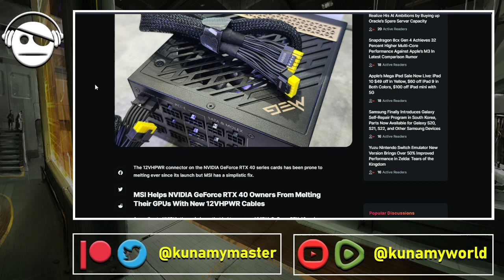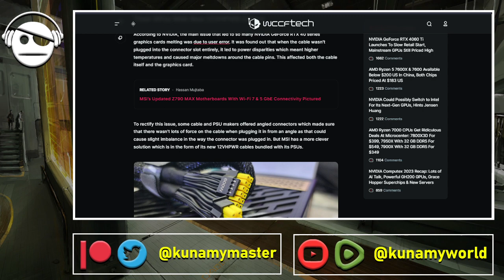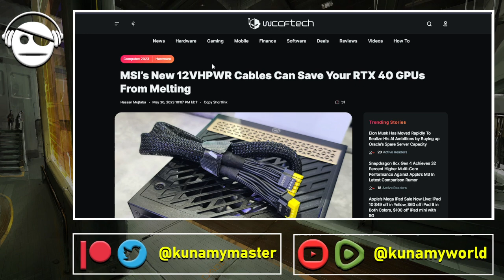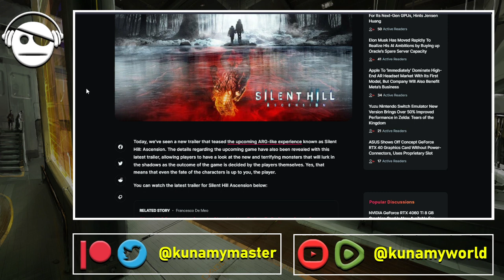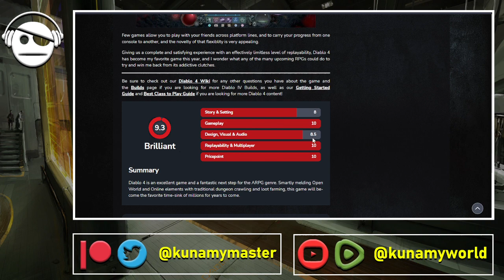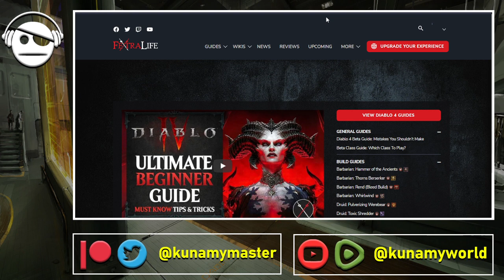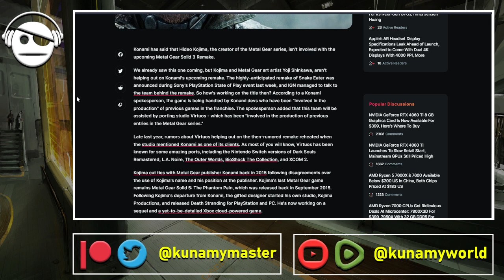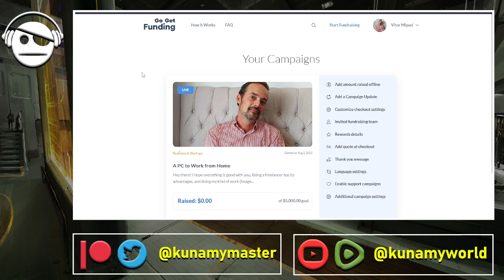Gaming News | 12VHPWR Rant | NVidia | Diablo 4 Review | Ratchet & Clank for PC | Deals | 31 MAY 2023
MSI’s New 12VHPWR Cables Can Save Your RTX 40 GPUs From Melting.
NVIDIA is Obsessed with Apple.
NVIDIA Could Possibly Switch to Intel For Its Next-Gen GPUs.
Silent Hill Ascension Trailer.
First GeForce RTX 4060 non-Ti graphics card has been spotted in the wild.
Diablo 4 Review from Fextralife.
Diablo 4 Ultimate Beginner Guide from Fextralife.
Ratchet & Clank: Rift Apart coming to PC on July 26.
Kojima Isn’t Involved With Metal Gear Solid 3 Remake.
Lords of the Fallen PC System Requirements.
Gaming deals.

Crypto Support:
BTC - 32oeW1Cmprpt7HVuCZmYwTPx4ACNJF9qiY
BAT - 0x9F7Ae23F158999F2A260d5164B364A7F5c5660FD